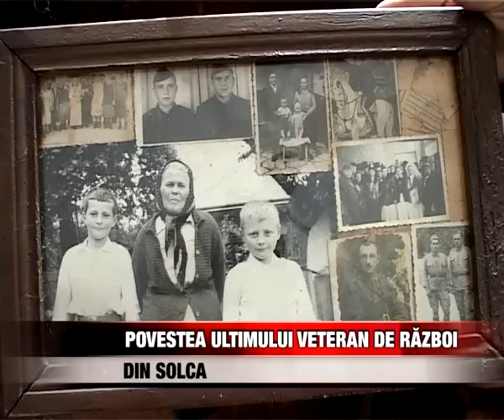POVESTEA ULTIMULUI VETERAN DE RĂZBOI DIN SOLCA